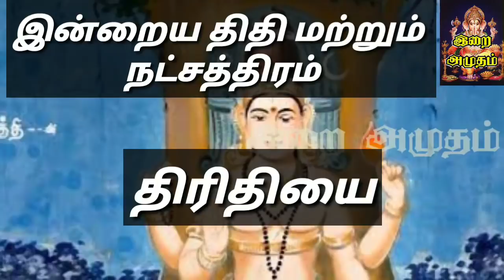11.8.21 Today Rasi Palan in Tamil 11.08.2021 இன்றைய ராசி பலன்/ Indraya Rasi palan Today Horoscope